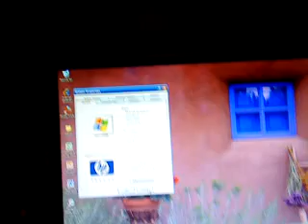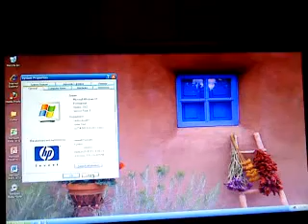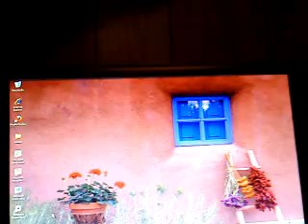Computer Updates For The Older Machines + Back In The Computer Room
Well guys, here are some updates on four computers the two HP's, the Compaq, and the Alpha "Custom-Built". I did some changes to these machines here are the specs for the four computers.

2004 HP Pavilion a450n
Intel Pentium 4 HT @ 3.00 Ghz
1.5 GB of DDR RAM
160 GB IDE HDD

2002 Compaq Presario S4040SE
Intel Pentium 4 HT @ 2.4 Ghz
1 GB of DDR RAM
80 GB IDE HDD
Windows XP Home Edition SP3

2002 Alpha Computer
Intel Pentium 4 @ 2.0 Ghz
1 GB of DDR RAM
80 GB IDE HDD

1999 HP Pavilion 6640c
AMD K6-II @ 500 Mhz
SiS530/5595 Chipset15 GB GB IDE HDD
Microsoft Windows 98 Second Edition